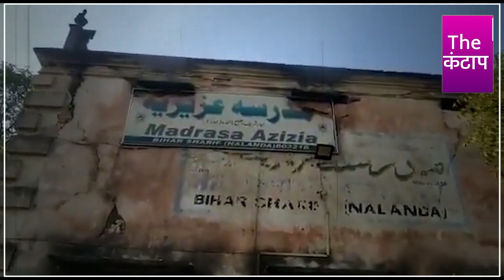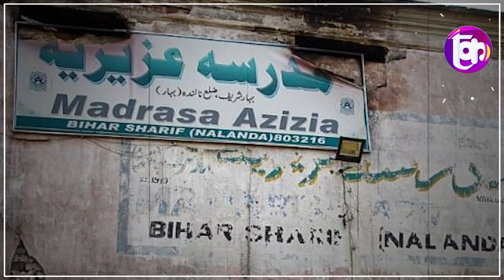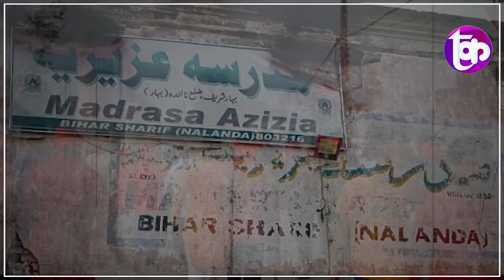Muslim बस्ती में घुसकर किया उधम, पहले Madarsa को फूंका, Kuran जला दी! | The Kantap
बिहार शरीफ रामनवमी जुलूस के नाम पर भगवा आतंकियों ने मदरसा अजीजिया को आग के हवाले कर दिया,मदरसे मै करीब 4500 से ज्यादा ٱلۡقُرۡءَانُ al-Qurʾān शरीफ थी.कई मस्जिदे जला दि ,मुसलमानों के घरों को आग के हवाले कर दिया गया.
बिहार सरकार कब पर कार्यवाही करेगी
Bihar: नालंदा जिला के बिहार शरीफ में 31 मार्च को रामनवमी के जुलूस  द्वारा मदरसा अज़ीजिया को आग लगा दीया गया था,
मदरसे में करीब 4500 क़ुरान और दीगर किताबें थीं।

समझे...